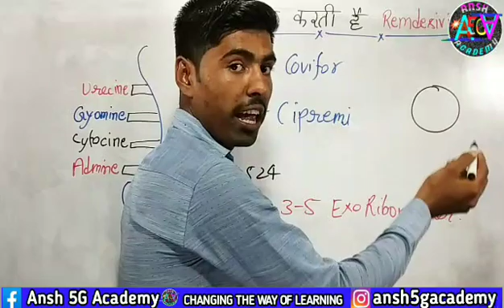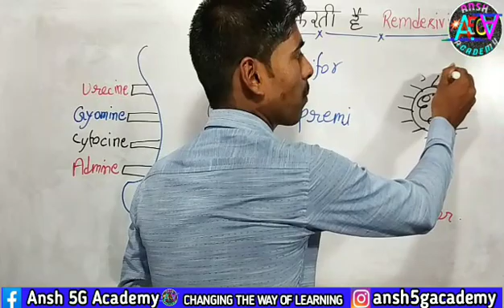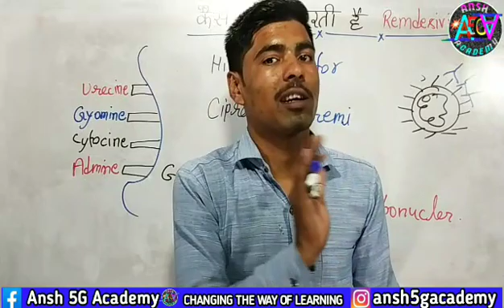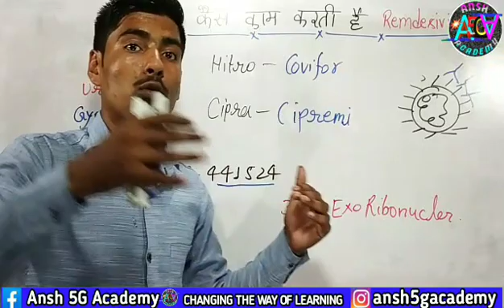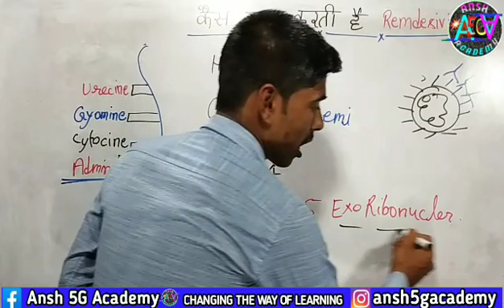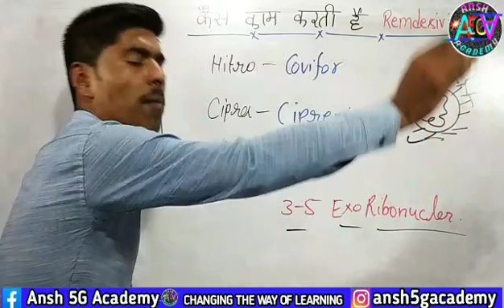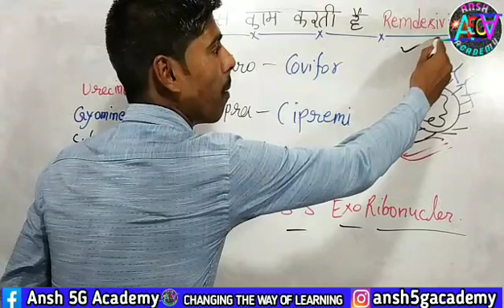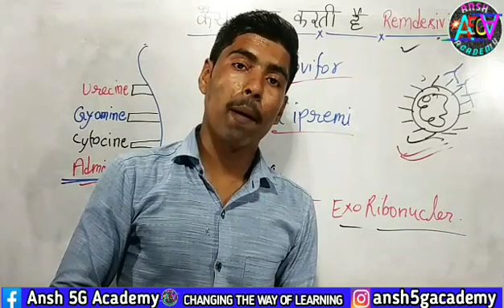Remdesivir दवा का काम क्या है | क्या Remdesivir Black funges का कारण है |China ने ही कोरोना बनाया है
I have covered these topics in this video-
Remdesivir दवा का काम क्या है |